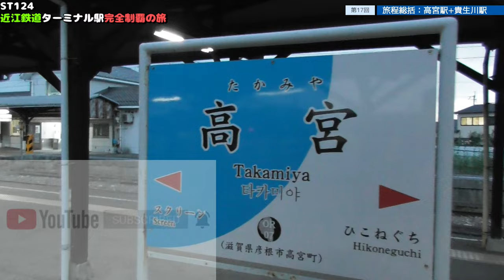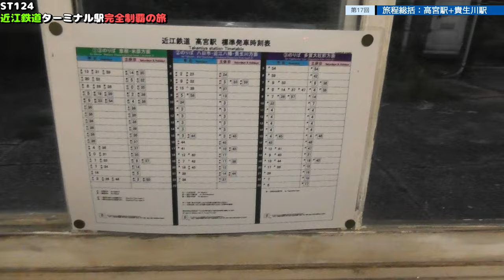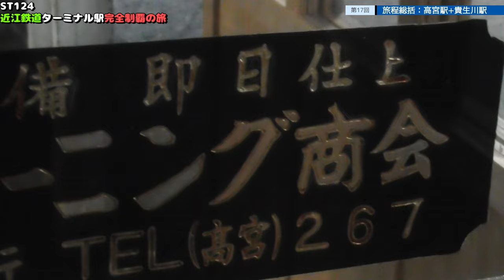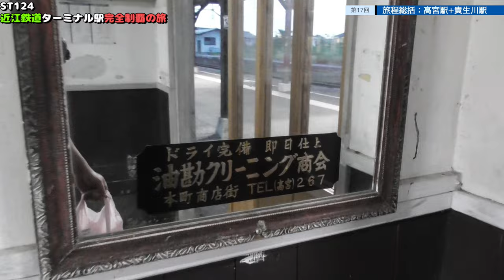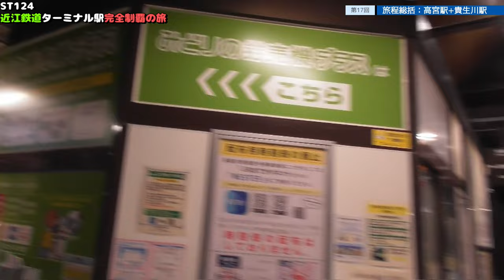ST124 ep17 旅程総括：高宮駅+貴生川駅【近江鉄道ターミナル駅完全制覇の旅】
〒522-0201
滋賀県彦根市高宮町
近江鉄道 高宮駅
〒522-0201
Takamiya Town, Hikone City, Shiga Prefecture

Ohmi Railway
Takamiya station